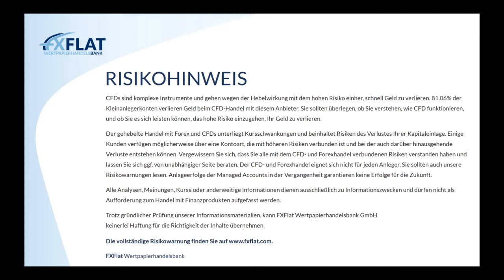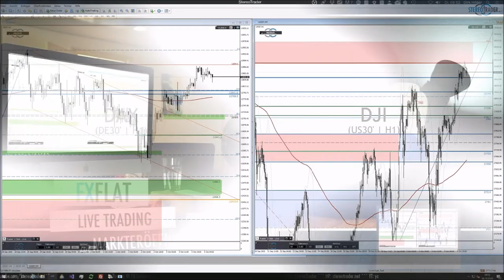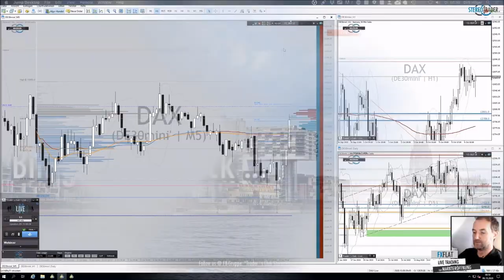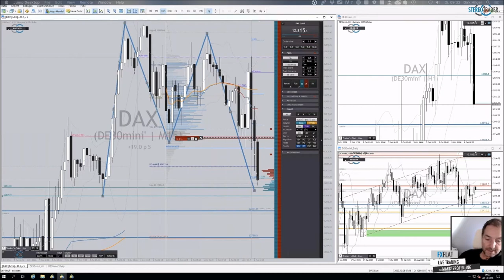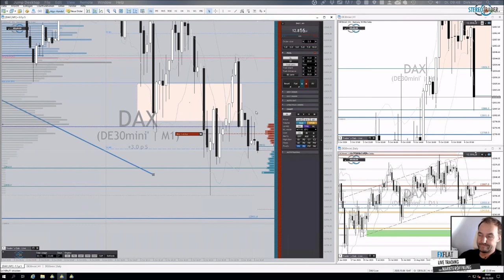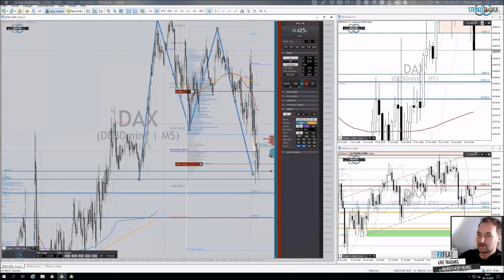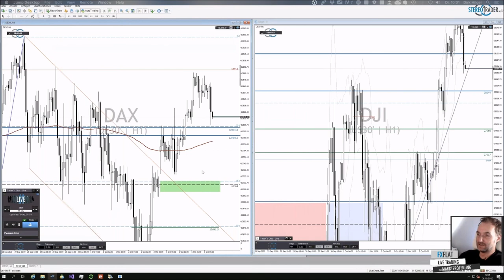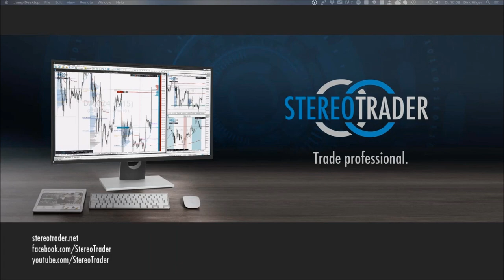Dirk Hilger - Livetrading zur Börseneröffnung am Morgen 06.10.2020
Termine bei FXFlat:
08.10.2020 | 07:45 Uhr | Thorsten Helbig - forexPRO-Systeme Livetrading
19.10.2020 | 18:00 Uhr | Dirk Hilger - StereoTrader Helpdesk
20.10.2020 | 08:45 Uhr | Dirk Hilger - Livetrading zur Börseneröffnung am Morgen
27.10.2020 | 18:00 Uhr | Carsten Berger - AgenaTrader Helpdesk